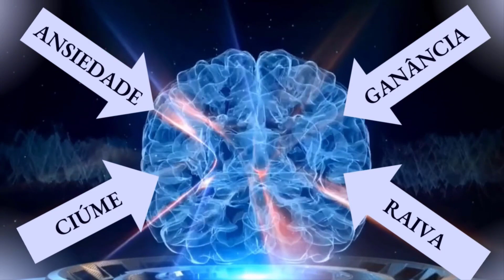Conto Motivacional Budista Para Melhorar o Seu Intelecto | Controle sua Mente Com Os Quatro Cavalos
Como Melhorar o Seu Intelecto Com Os Quatro Cavalos de Buda | Controle a Sua Mente

Sidarta Gautama popular e comumente chamado apenas de Buda foi um príncipe.

Suas palavras de sabedoria de Buda resistiram ao teste do tempo em vários tópicos amplos.

O budismo existe há 2.600 anos e é um modo de vida muito genuíno, pacífico, espiritual e justo de cerca de 470 milhões de seguidores e estudiosos em todo o mundo.